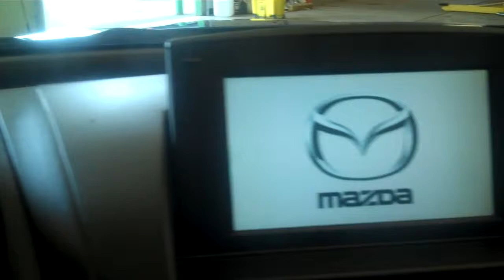The Sharpest Rides 2004 Mazda RX-8 Stock S4805